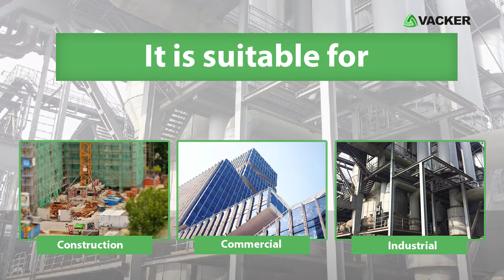Digital sound level meter for accurate Noise and sound level measurement - Model BS06 | VackerGlobal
Digital Sound measuring device gives a precise measurement of Sound and Noise and can be ideally used for construction, commercial, industrial environments.
This is Sound level meter - Model BS06.
This small device accurately measures the sound and noise level in various environments. With measuring range of 40 to 130 decibels. This device can easily and reliably measure different sources of sound.
It is neatly designed for the accurate assessment of noise levels and is suitable for construction, commercial, industrial environments.
This compact device is small reliable and can be used in one hand.
Here are the main features of the device.
The device is made in Germany - with high-quality standards.
It has fast response time.
It is equipped with automatic switch off.
It has sensor controlled display mode for low light.
The device has minimum or Maximum value and hold function.
It has clear LCD display and is integrated with Microphone.
Little more on to the device.
The Device has Two Main Button.
Power Button
Maximum and Minimum Button.

The Power button is used to Switch On and OFF the device.
The Maximum and Minimum button is used to display the Maximum minimum sound level measured.
The Sound Meter BS06 is small, accurate and fast.
For pricing and purchasing. Contact our sales team today.

Vacker Global supplies all types of Measuring Devices in Dubai, Abu Dhabi, Kuwait, Qatar, Saudi Arabia, Oman and Bahrain.
Vacker Group provides various products and services such as temperature data loggers, remote temperature sensors, real time monitoring services, temperature mapping study & qualification services etc.
Vacker LLC
306, RKM Building,
Ittihad Road, Hor Al Anz
Deira, Dubai